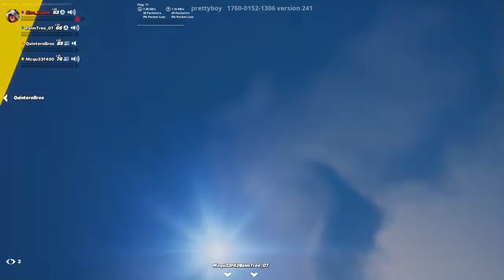Top 10 rappers